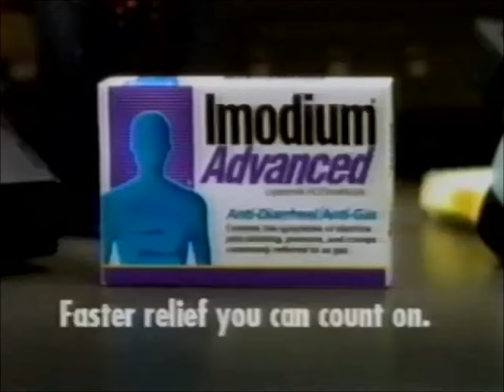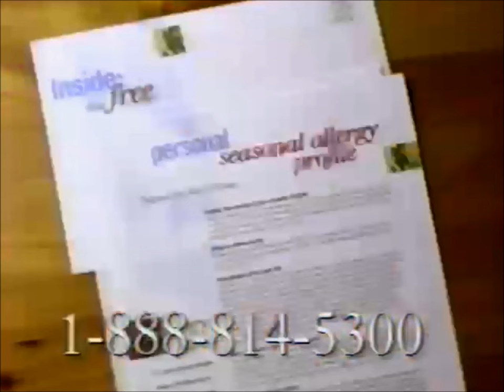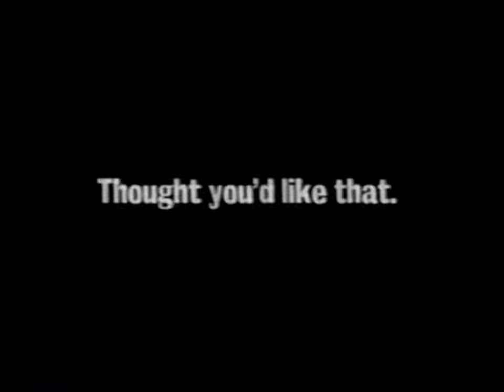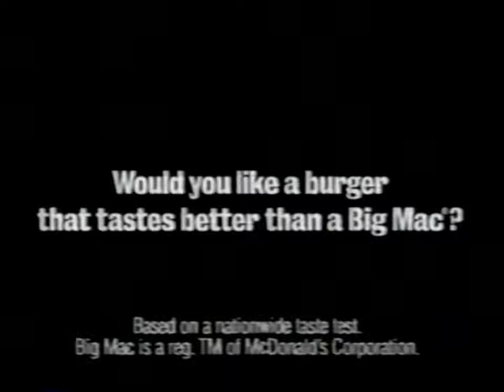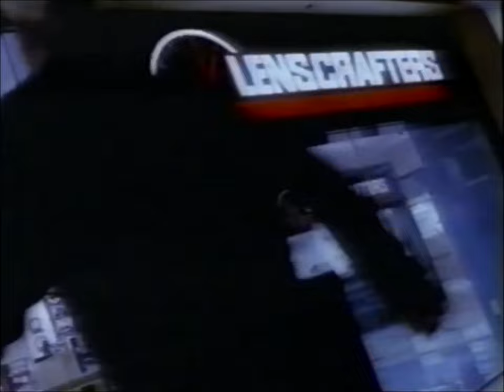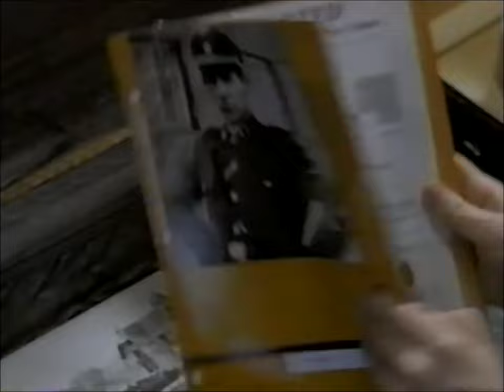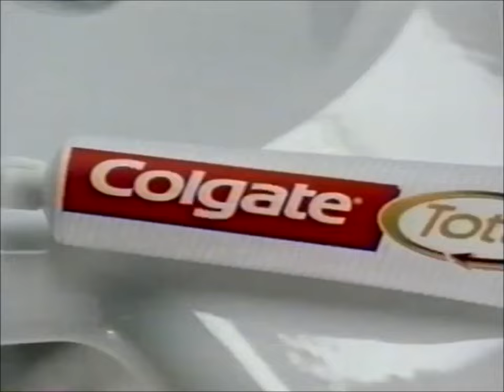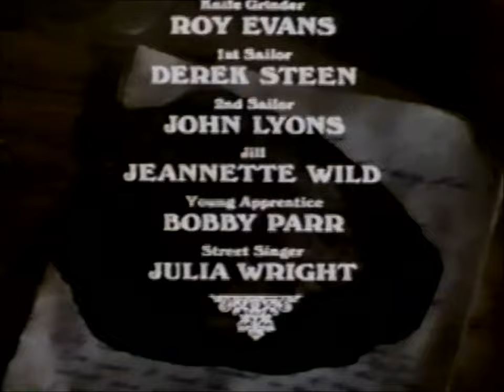Sci-Fi Channel: October 1, 1998 Commercial Break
During the Movie presentation of a Hammer production based on 1886 novella by: Robert Louis Stevenson. The British horror film, "Dr. Jekyll and Sister Hyde" (1971). Starring: Ralph Bates, Martine Beswick, Gerald Sim, Ivor Dean, Dorothy Alison & Susan Brodrick. Directed By: Roy Ward Baker.